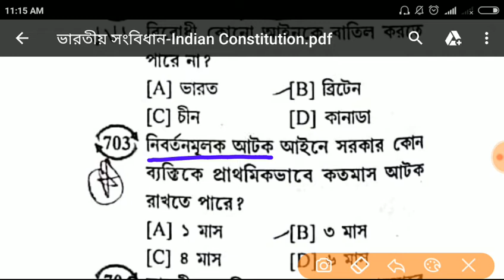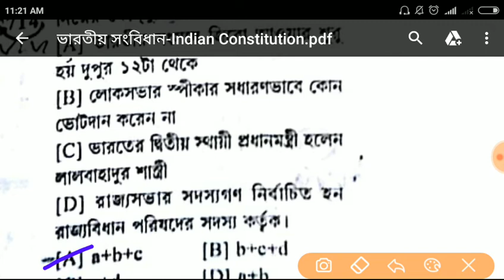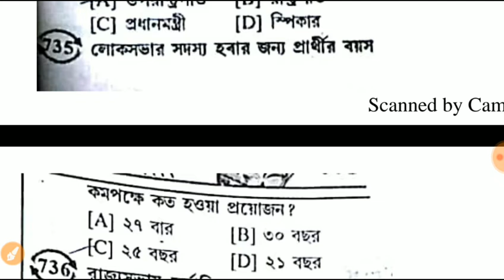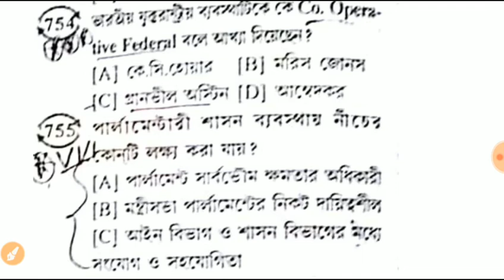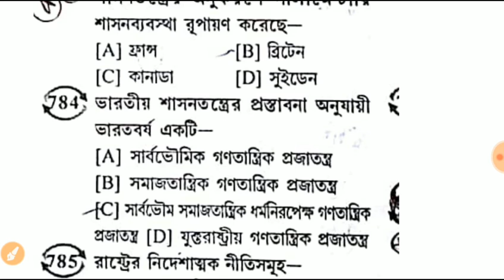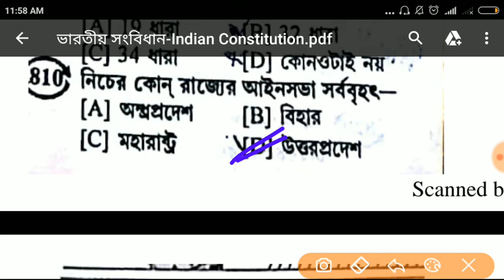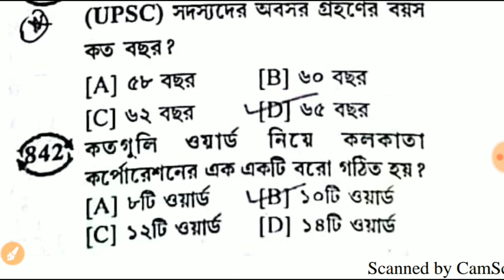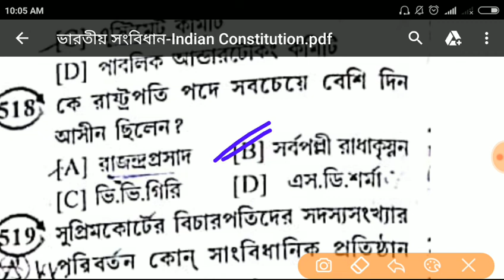Important 1000/part-8#Indian constitution and political science Wbcs/psc/Miscellaneous Exam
Indian constitution and political science

                              2)Gk
                                3) Current                     AFFAIRS.4.) Reasoning. 5) Important tricky Maths.
6) Bengala Grammar.